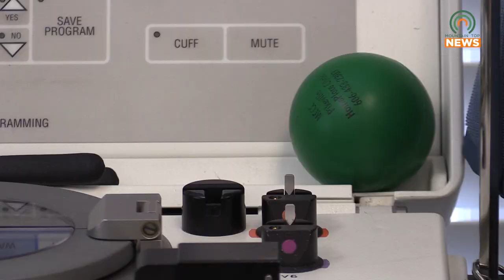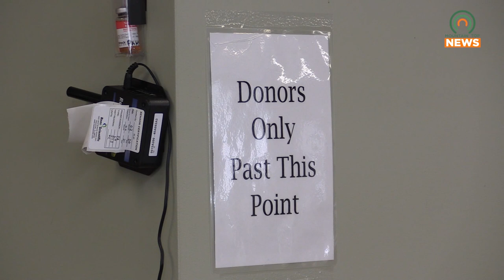Kentucky Blood Centers Remember 9/11 with Annual Blood Drive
For the Kentucky Blood Center, 9/11 is time to remember and commemorate a long-standing tradition between donors and the need to save lives.